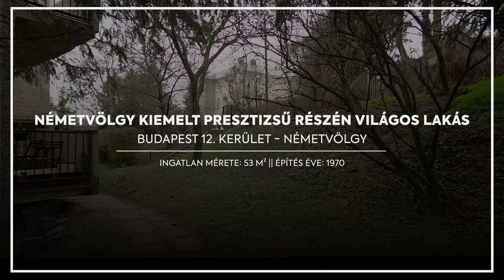Eladó lakás a XII.kerületben H460960 ingatlan videó